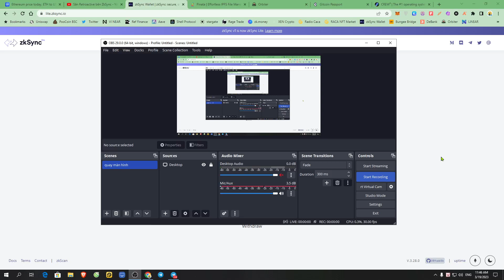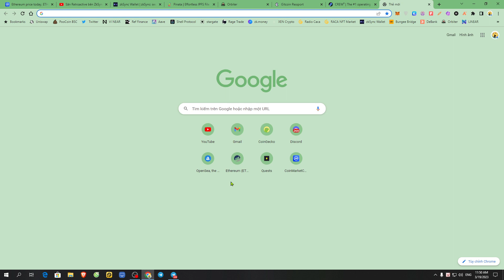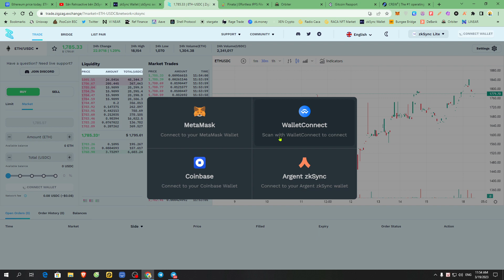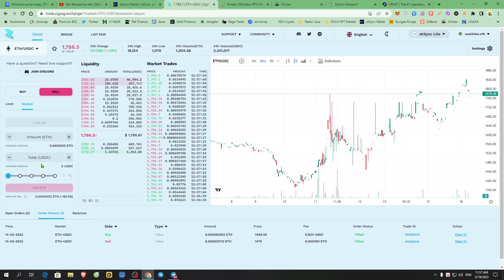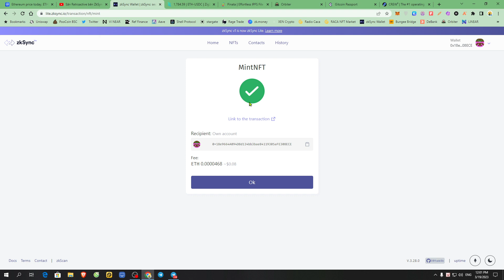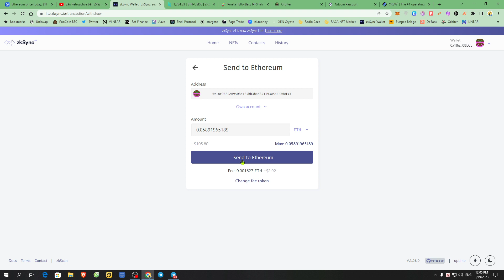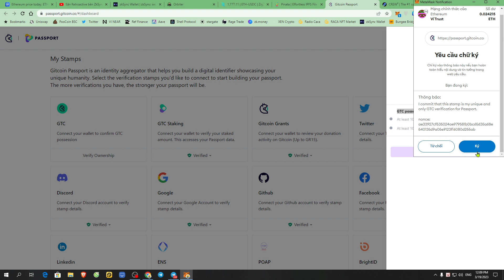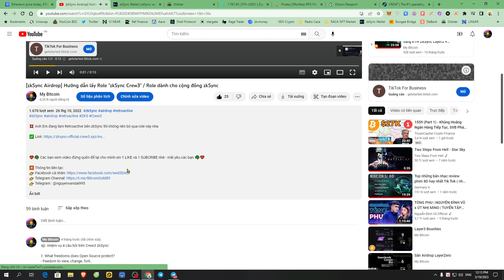[zkSync Mainnet V1] Tổng hợp lại cách săn Retroactive mạng lưới zkSync Mainnet v1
1. Link ví zkSync Mainnet V1
5. Xác thực Gitcoin Passport

💥 Mỗi tuần anh em nên thực hiện 1-2 giao dịch, để tránh được cho là Bot & Sybil